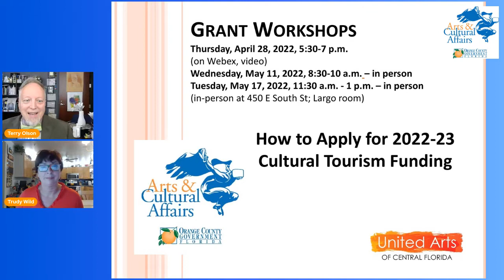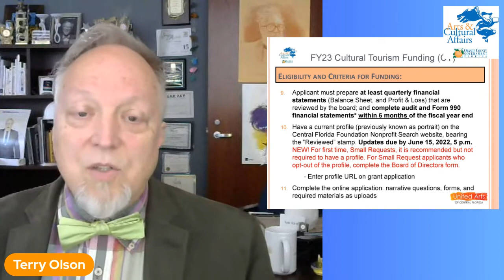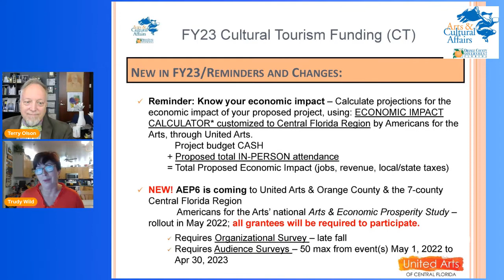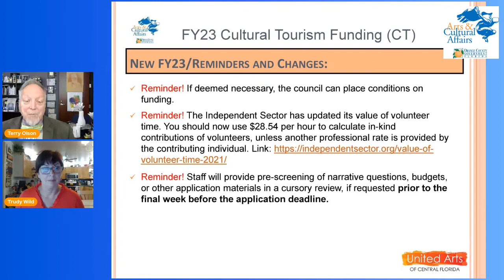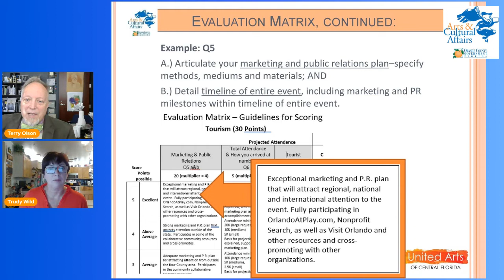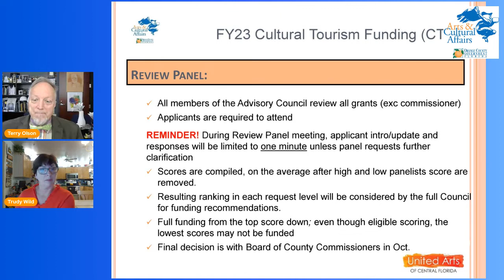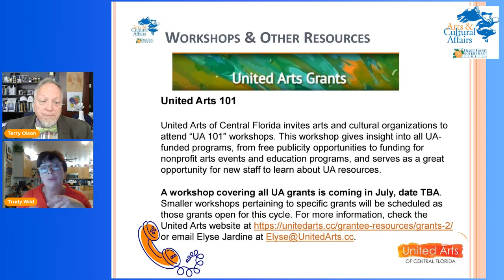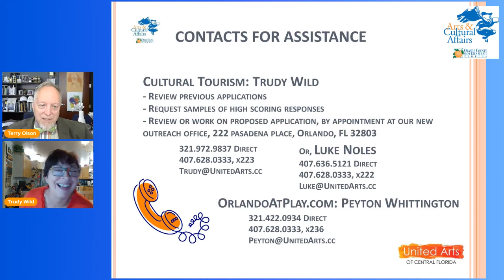Cultural Tourism Workshop Recording 2022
A requirement for all first-time applicants, this workshop will review the eligibility and application requirements for the Fiscal Year 2022-23 Cultural Tourism Funding process in Orange County, Florida. Watch this online workshop to learn about the latest updates and helpful insights for applying.